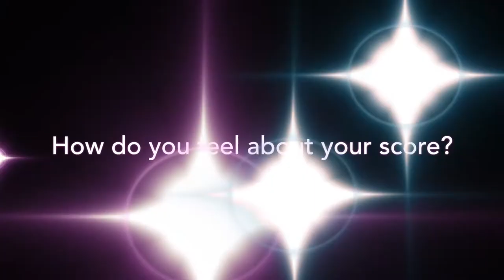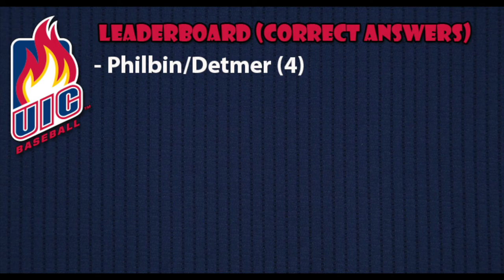UIC Baseball's Inside the Clubhouse Season 2 Episode 1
Inside the Clubhouse is back with Season 2.  The first episode features teammates Conor Philbin and Tyler Detmer.